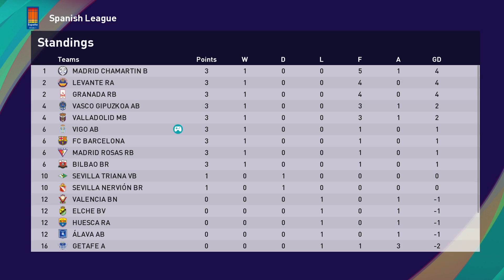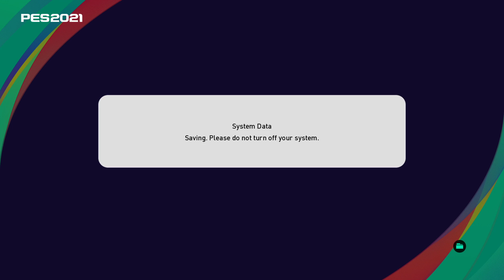Pes 2021 Become a Legend Part 2 Spanish League Match 1 VS Valencia Bn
Forgot how tightly the opponents marked in this game  was a bit clumsy but still got 7.5 rating  which is not that bad  for the first match..